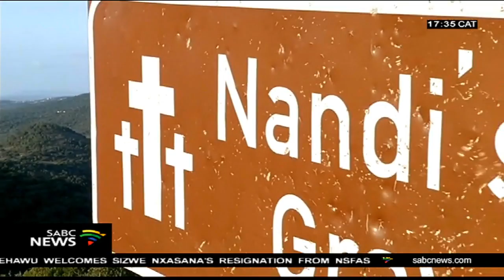Descendants of King Shaka's mother Nandi want her grave uplifted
The direct descendants of King Shaka's mother Nandi are unhappy with the state of her grave. Her grave site has become a symbol of royal embarrassment for over 200 years.